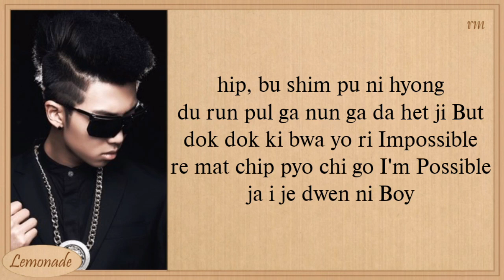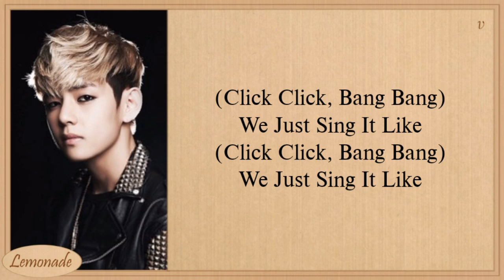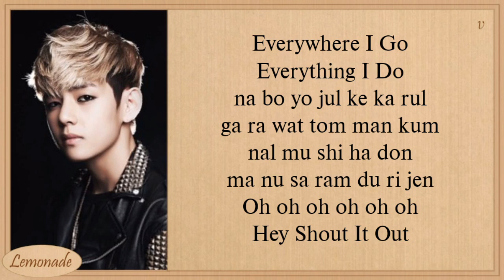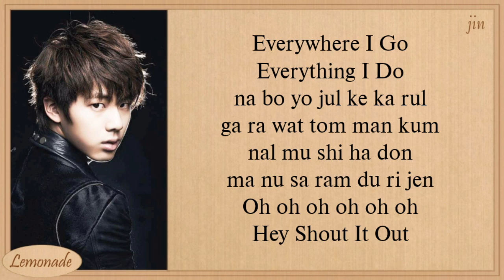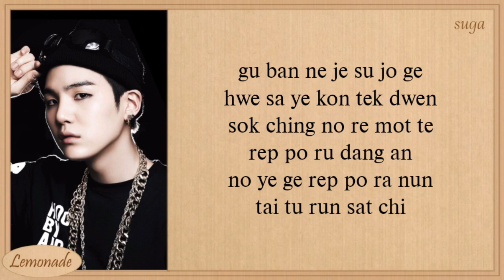BTS We are bulletproof PT.2 Easy Lyrics | 1 Hours Lyrics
BTS We are bulletproof PT.2 Lyrics

bts
we are bulletproof pt 2
bts we are bulletproof pt 2
bts we are bulletproof pt 2 easy lyrics
bts we are bulletproof pt 2 color coded lyrics